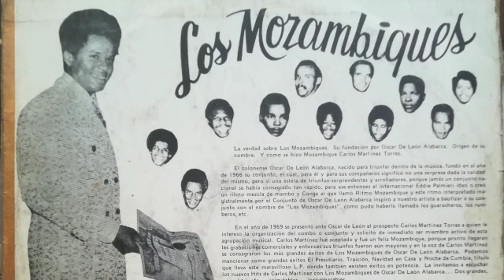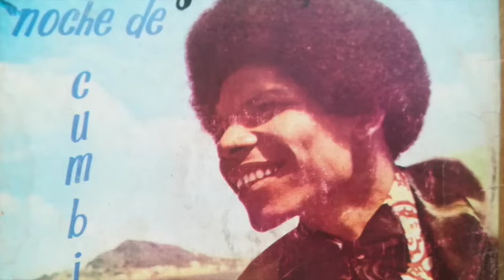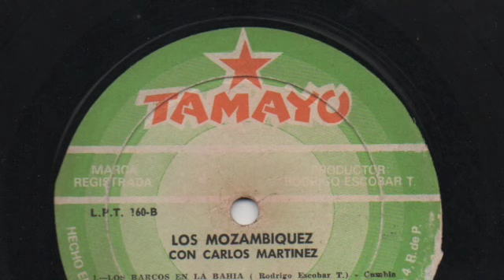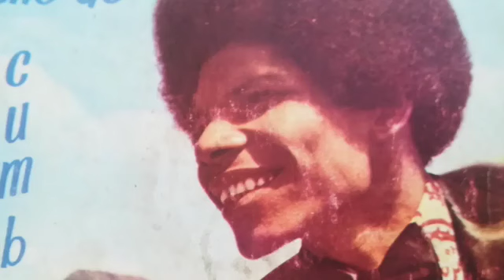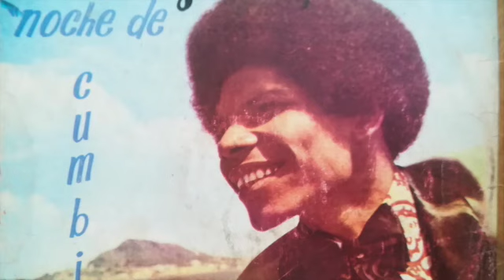Los Mozambiques - Noche de cumbia (Full Album)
Tracklist:

1)  Noche De Cumbia
2) El Niño Y El Perro
3) Guararé
4) No Digas Que Me Quieres
5) Lo Nuestro Terminó
6)  Los Barcos En La Bahia
7)  La Matita De Arroz
8) Pocrieña
9) Dolores
10)  Sesteadero